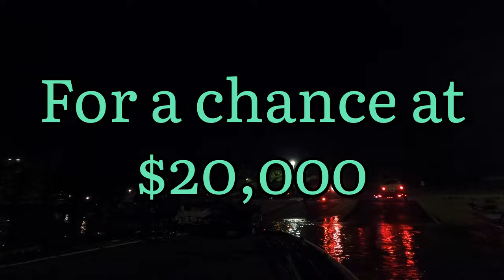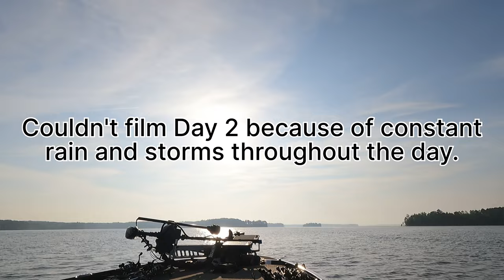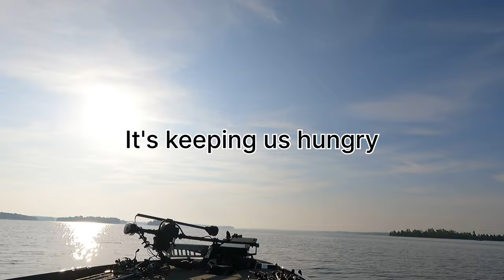Clarks Hill Classic: The BIGGEST BASS TOURNAMENT of 2024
Fishing the biggest open team tournament for the year on Clarks Hill!